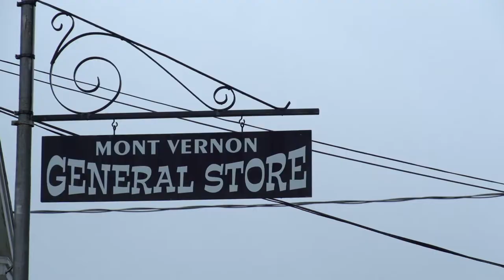DAY 222: Mont Vernon General Store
@Knuns - Everything Else!